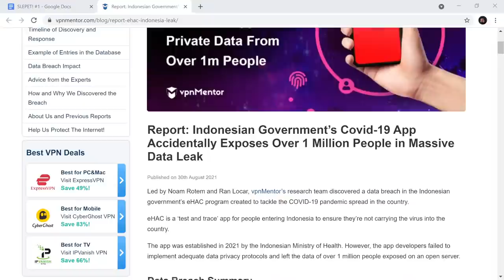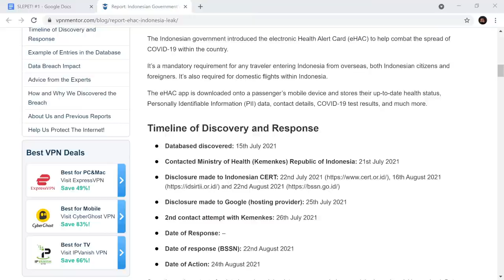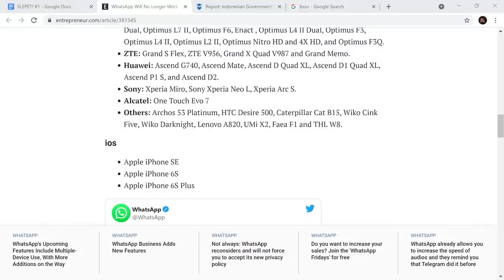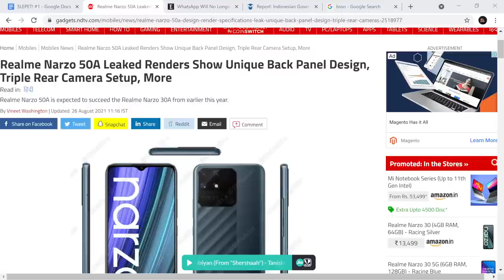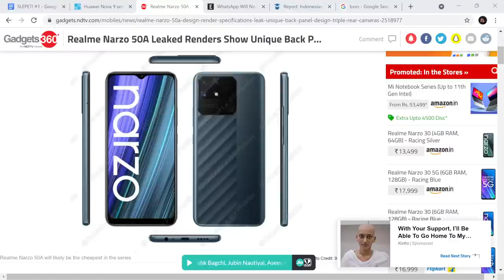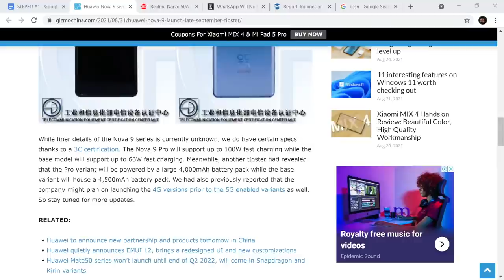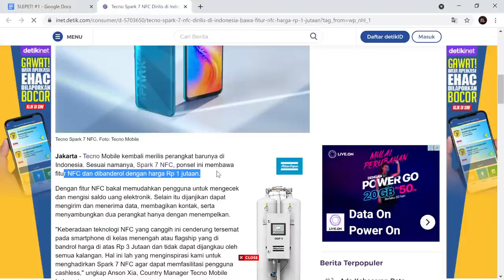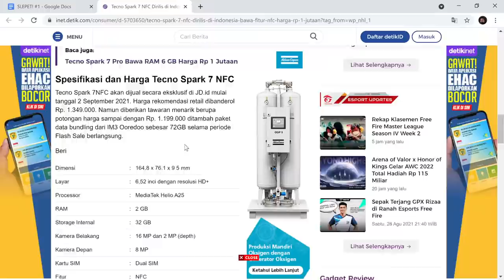🔴 SLEPET! DATA PENDUDUK INDONESIA BOCOR LAGI!! DUH....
RUSAKKAN BERITA!